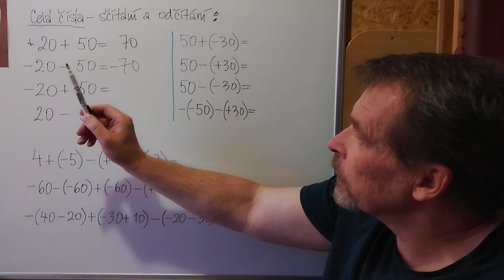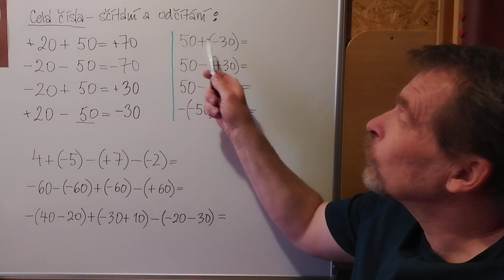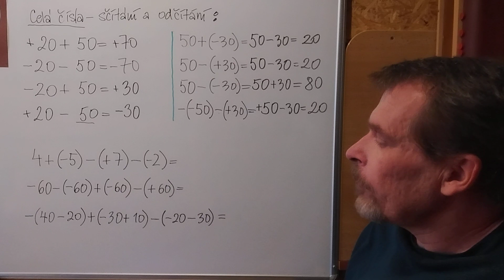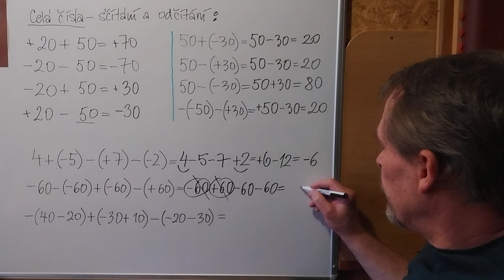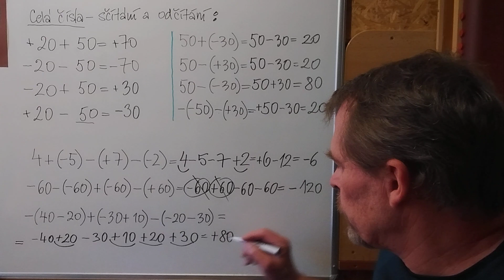Opakování na konci sedmičky - SČÍTÁNÍ a ODČÍTÁNÍ CELÝCH ČÍSEL.